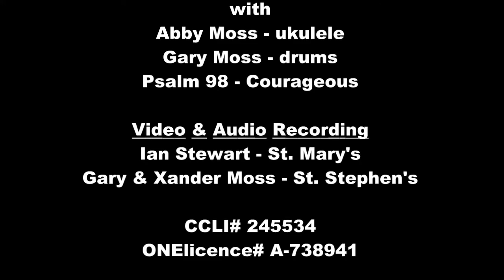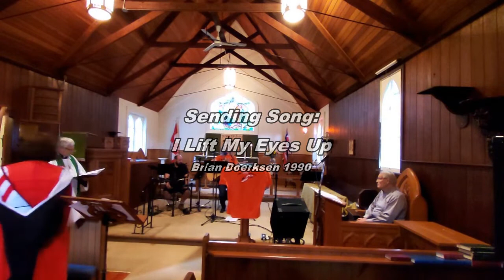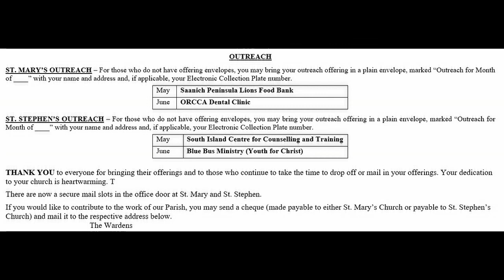June 20th 2021 Pentecost 4 Service on National Indigenous Day of Prayer